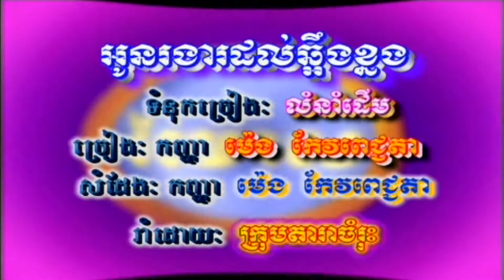meng keo pichenda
reymeas vol 02